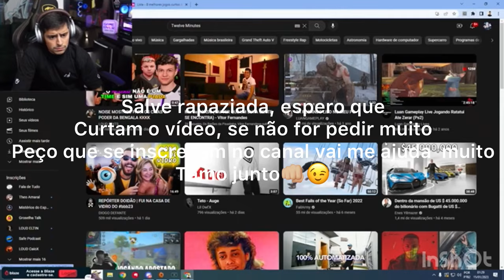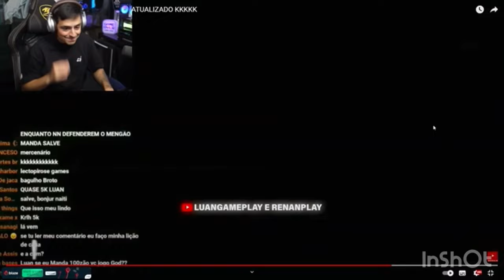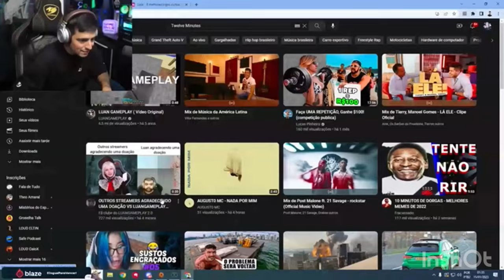LOUD CORINGA REAGINDO A LUAN GAMEPLAY !!!😂